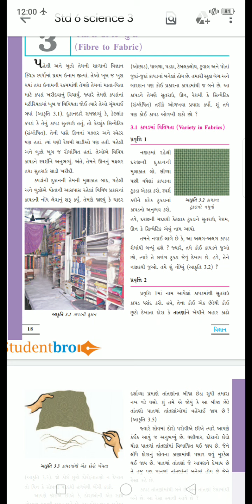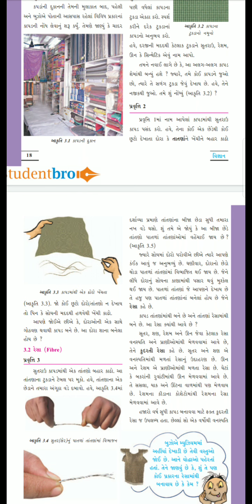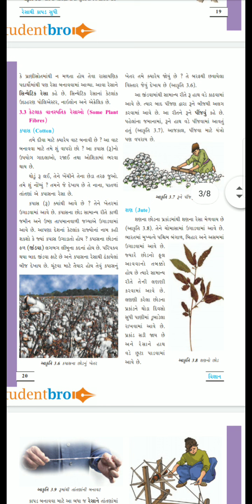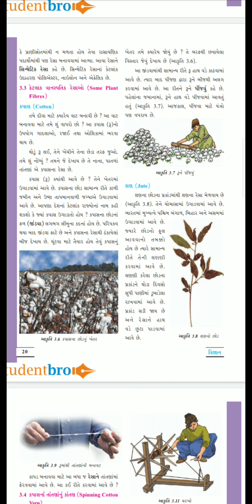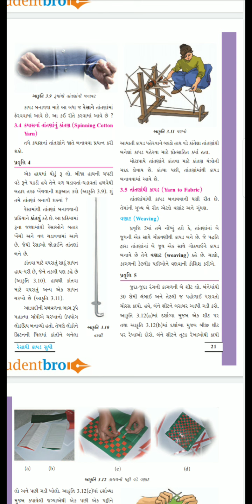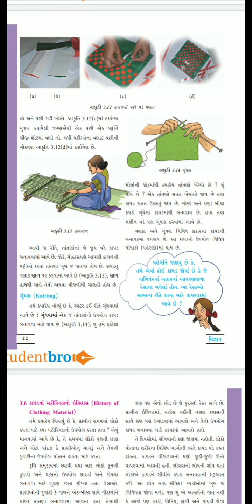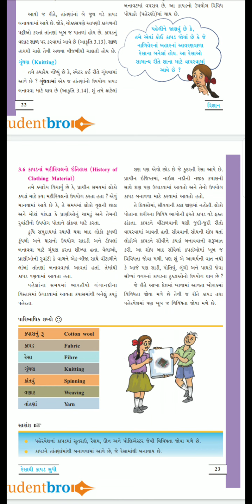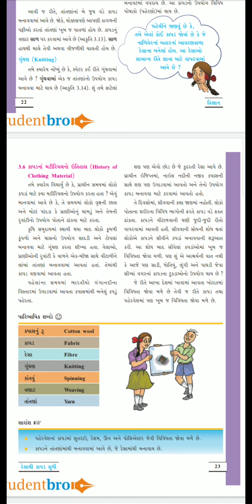std-6 , ch-3 રેસા થી કાપડ સુધી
Std - 6
Ch - 3
 રેસા થી કાપડ સુધી